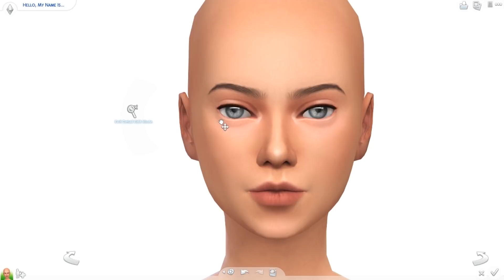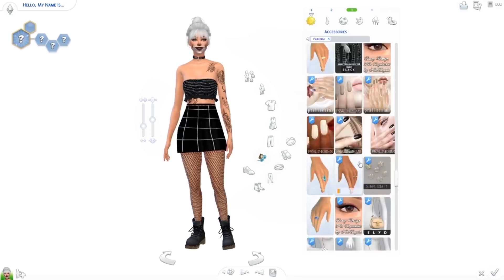The Sims 4: CAS // Skelly + Full CC List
✧ Okay but can we talk about that dancing skeleton?

♛ Origin ID: PrincessKillaa99

✧ CC LIST  ✧

Stockings under pants (to give the pants the black & white pattern)

✧ If I'm missing anything, make sure to let me know ✧